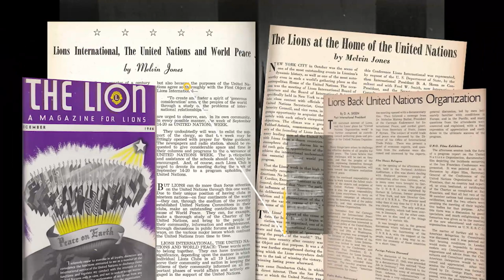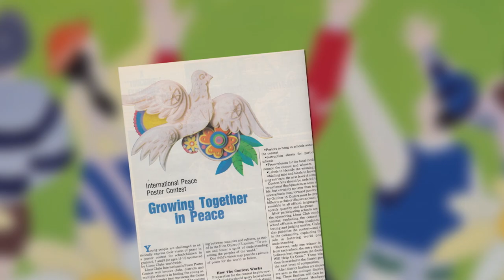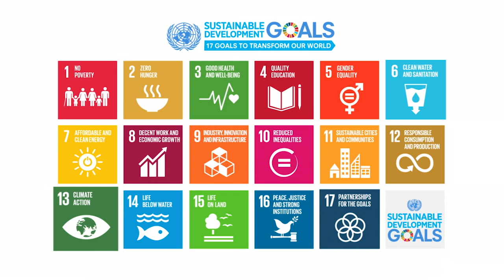A History of Lions and the United Nations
Learn about the long partnership between Lions Clubs International and the United Nations.